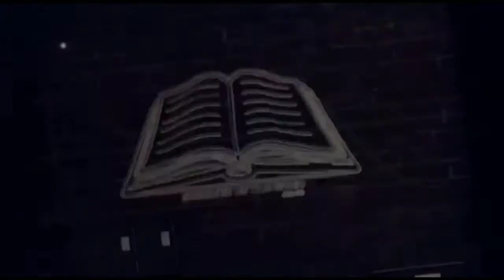Brother Dorre Love preachers and gets rid of devils in jesus name!!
This is a video to watch i dont really know a description